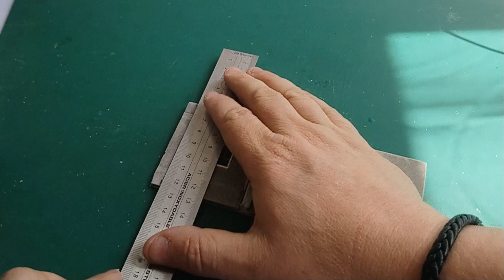Comment réaliser une maison d'angle de style alsacien pour un village de Noël [TUTO]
Dans cette vidéo, je vais vous montrer comment j'ai réalisé cette maison d'angle de style  alsacien. Cette maison à été réalisée entièrement à la main avec notamment du carton plume kapa mount.

Pour retrouver le carton-plume kapa-mount et le plan qui sera bientôt disponible cliquez

Pour aller encore plus loin et obtenir plus d'astuces et de conseils, n'hésitez pas à vous rendre

Comment obtenir votre guide gratuit "5 étapes indispensables à la création de votre village" pour cela cliquez

Pour les bulbes qui servent de lumières vous pouvez aller voir

Le but de cette chaîne est de vous aider dans la réalisation de votre village de Noël

0:00 Début
1:14 La découpe
3:35 La mise en forme
8:13 La préparation des murs
15:46 Le colombage
21:41 La vitrine
23:23 La peinture
25:02 L'assemblage
28:17 La mise en forme
33:45 La toiture
43:21 Les enseignes
46:38 La cheminée
47:50 Fin